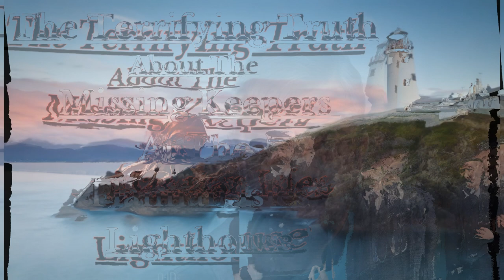The Truth About The 3 Flannen Isle Lighthouse Keepers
In the chilling narrative of the Flannan Isle Mystery, a stormy night brings a mysterious siren ashore, captivating the lighthouse keepers with her enchanting song. But when greed and malevolence take hold, the consequences become deadly. Follow the haunting journey of James Ducat, Thomas Marshall, and William MacArthur as they encounter a beautiful yet vengeful creature from the depths of the ocean. Will they survive the wrath of the siren, or will their greed lead to a terrifying fate? Dive into this eerie tale that intertwines a classic mystery with supernatural elements, leaving you spellbound until the very end.
This video was created using a variety of text to image and text to video apps most of which can be found